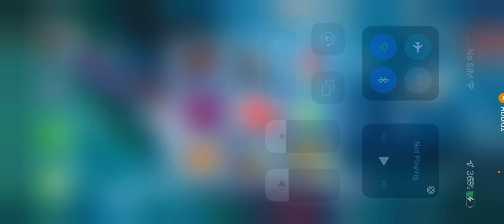FINALLY GETTING THE NEW CAR IN CAR CRUSHERS 2! part 3 (final part)